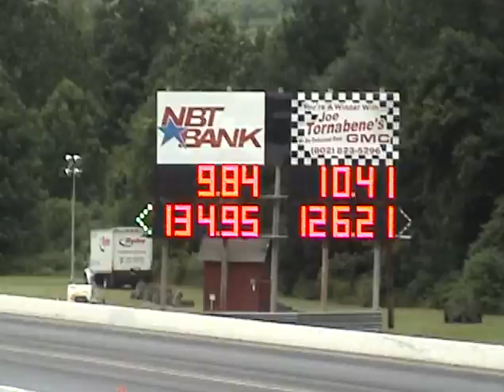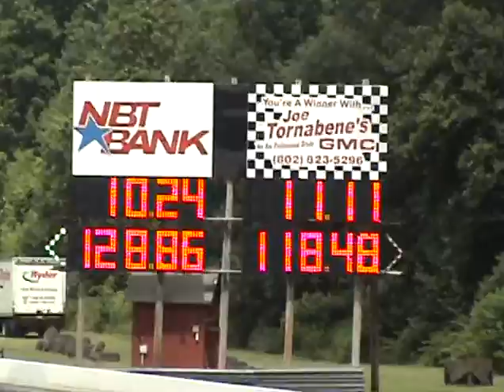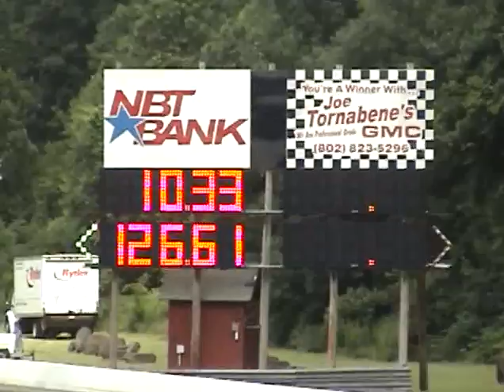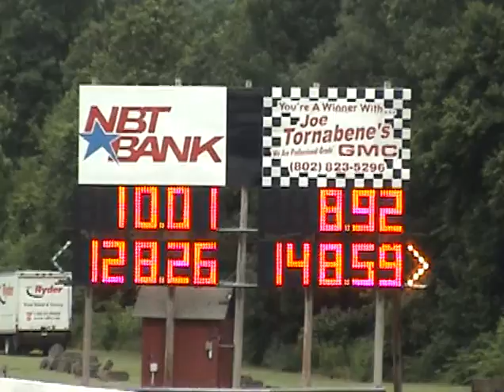Super Stock Final Qualifying Division 1 Series Lebanon Valley 7-4-09 part 2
High Flying Super Stockers of Division 1 assaulting the quarter mile at Lebanon Valley NY. this 4th of July 2009 weekend. Final Qualfying Saturday afternoon, 60 cars qualified.